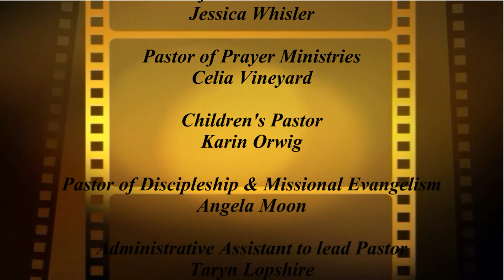Happy Easter from PoC!